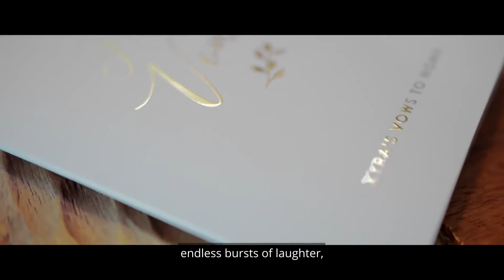Noah & Kyra | Ironwoods Beach, Maui | A Gaucho Visual Film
Noah and Kyra’s intimate beach wedding on Maui.

3/3/3021

Shot and edited by Gaucho Visual
Destination Wedding and Elopement Videography